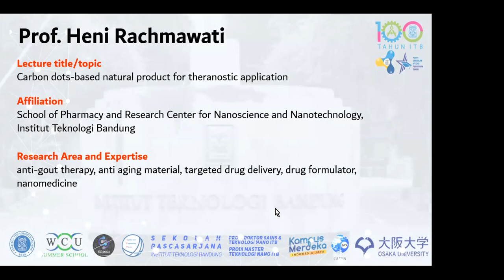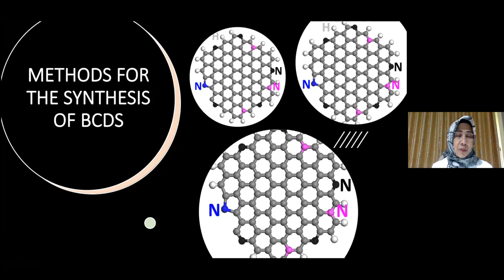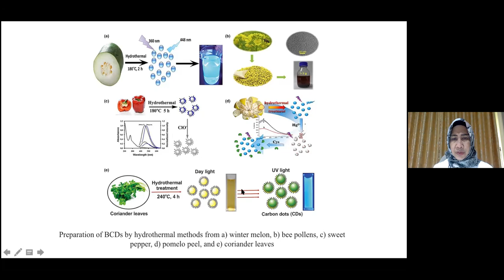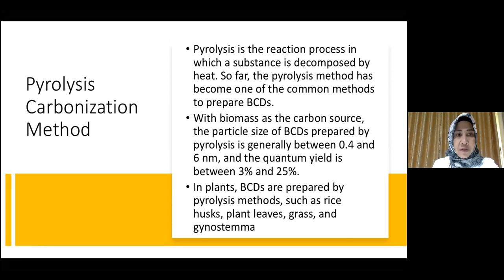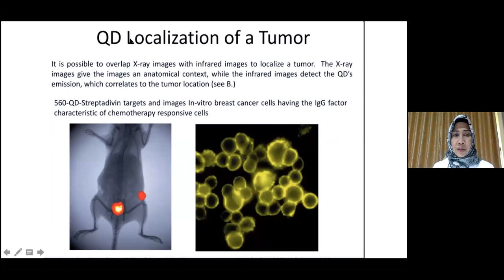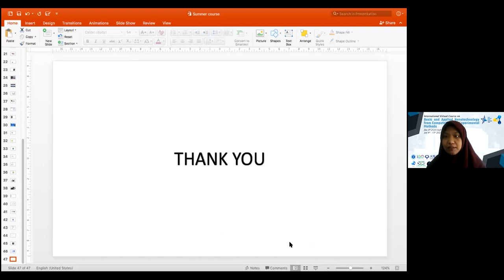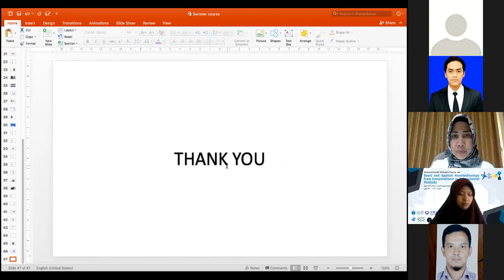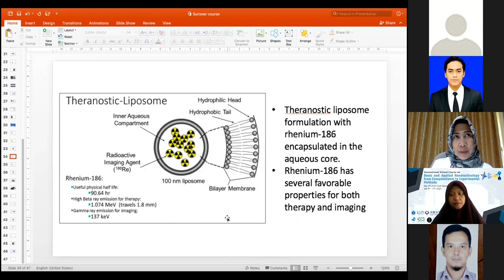IVC Day 2 - Prof. Heni Rachmawati